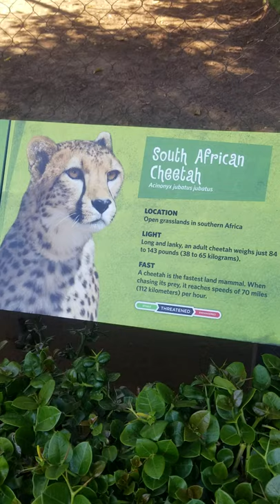Южноафриканский гепард - South Africa cheetah -San Diego zoo